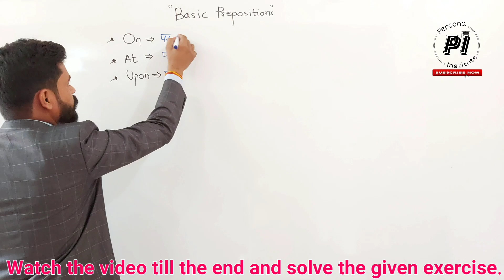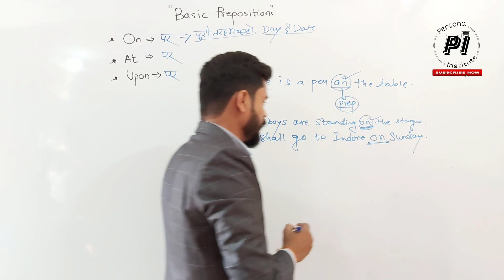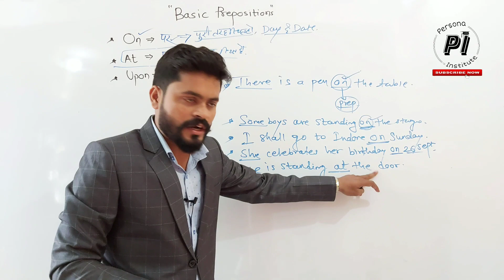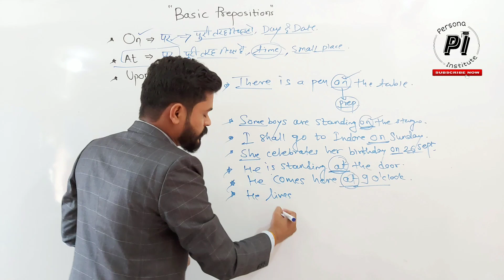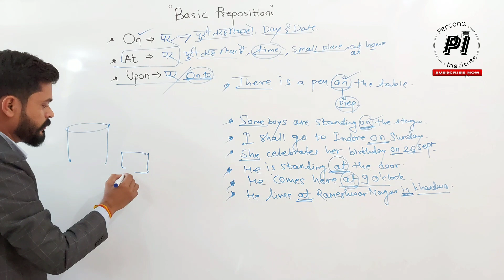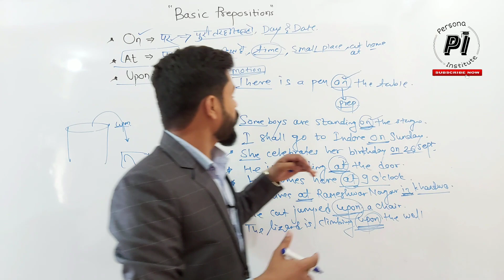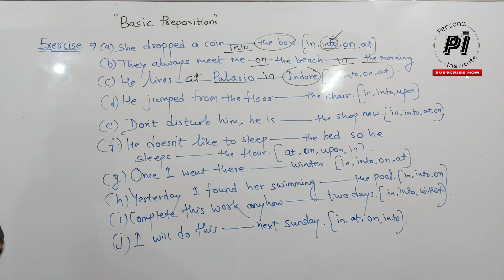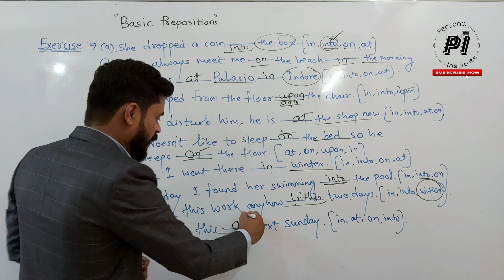On,At, Upon/Onto Basic Prepositions Part 2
Watch the basic video of conjunctions part 1 Watch the GD based videos via links.. 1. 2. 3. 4. Watch the one more GD based on topic MOVIES ARE GOOD OR BAD FOR SOCIETY Watch another GD based on topic LOCAL CITY LIFE AND METRO - CITY LIFE Persona Institute for English is one of the best English institute for learning English in MP India. The institute was founded by Sir AJAY SINGH RAJPUT IN JULY 2018, since then it has been working constantly. Watch the other videos based on Simple topics ..
Thanks